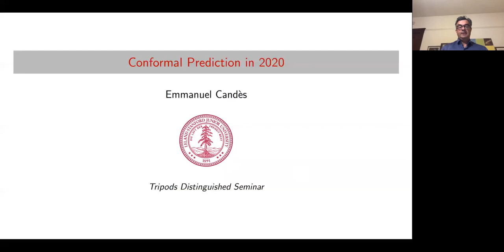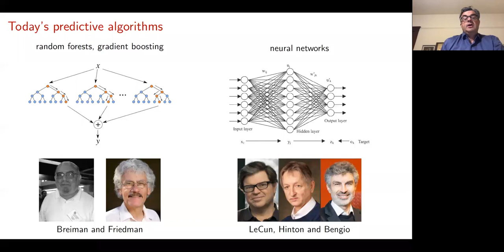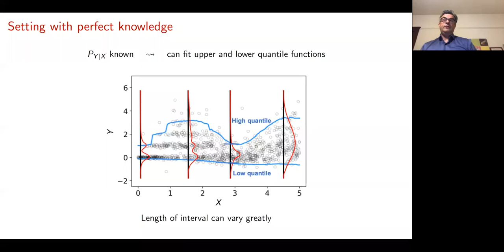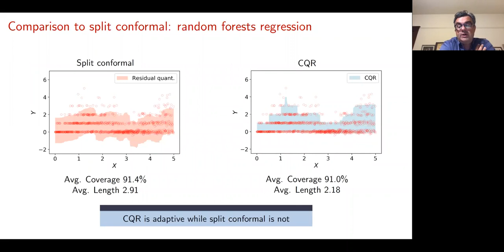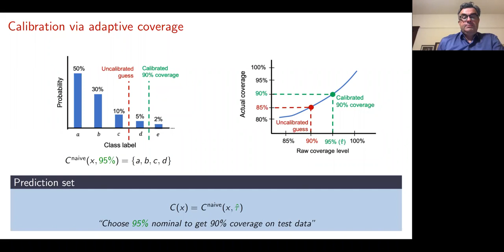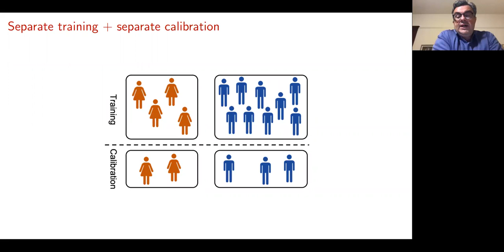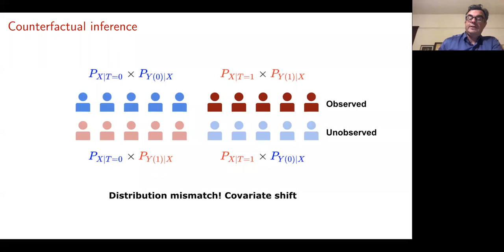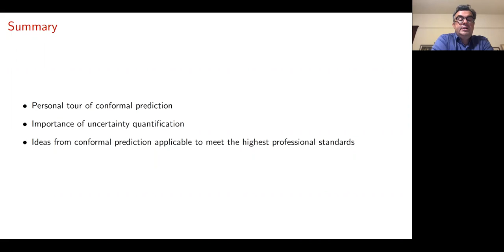TAMIDS Seminar Emmanuel Candes 2020 09 09